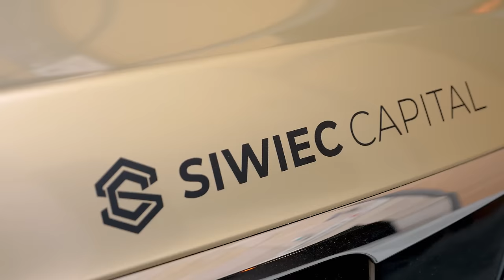Ile zarabia deweloper? Biznes deweloperski bez ściemy! Daniel Siwiec i Jacek Orzeł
Zostań deweloperem - sprawdź czego cię nauczę!

W dzisiejszym odcinku Business Rider mój wspólnik, Jacek Orzeł. Pokażemy wasz jak dziś wygląda nasza rewitalizacja szwalni na mieszkania - lofty. Ta inwestycja deweloperska krok po kroku była pokazywana na YouTube! Tematy odcinka to między innymi: finansowanie deweloperów, jak zostać deweloperem bez pieniędzy, deweloper jak zacząć inwestowanie w deweloperke, budowa bloku mieszkalnego czy rewitalizacja? Pokażemy wam nasz budynek wielorodzinny. Miłego seansu - Daniel Siwiec